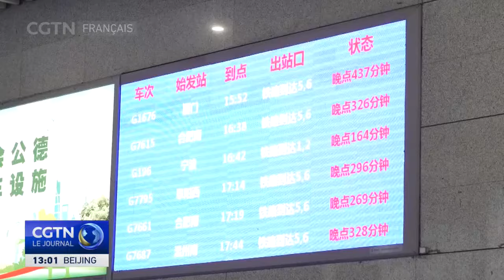Taiwan : au moins 9 morts et plus de 1 000 blessés après un séisme de magnitude 7,3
Taiwan : au moins 9 morts et plus de 1 000 blessés après un séisme de magnitude 7,3 au large de la côte de Hualien
Les opérations de sauvetage se poursuivent après le séisme le plus dévastateur ayant frappé Taiwan depuis 25 ans. Voici des images du comté de Hualien, situé près de l'épicentre du séisme de magnitude 7,3 qui a frappé la côte orientale de l'île mercredi. Les autorités affirment qu'au moins neuf personnes ont été tuées et plus d'un millier blessées.
93 personnes sont toujours piégées et 52 sont portées disparues. Plus de 220 répliques ont été enregistrées à Hualien et dans ses environs.
Les secousses ont fait écrouler des bâtiments et provoqué des coupures d'électricité généralisées, affectant plus de 360 000 foyers.
Le tremblement de terre a également été ressenti dans les régions du sud et de l'est de la partie continentale du pays, perturbant plus d'un millier de trains de passagers. Le Japon et les Philippines ont émis des alertes au tsunami, qui ont été levées par la suite.